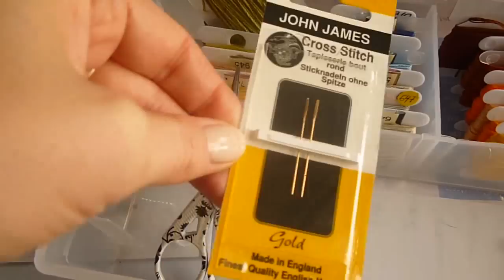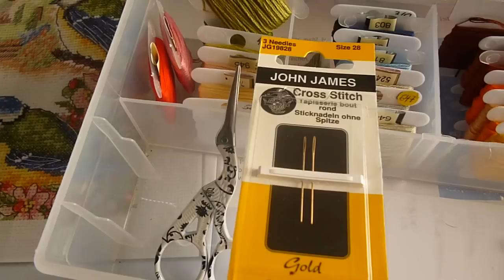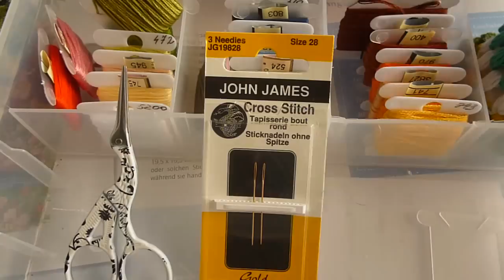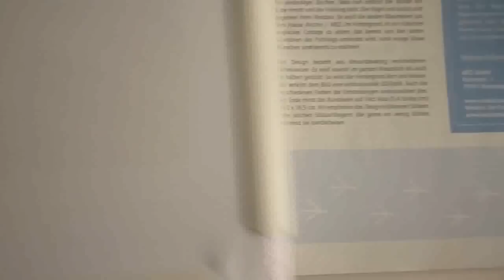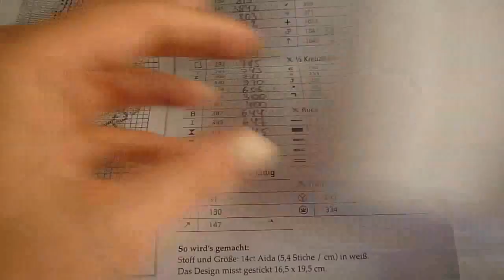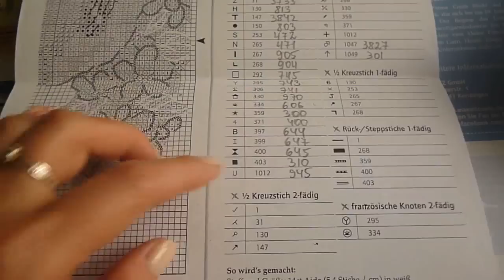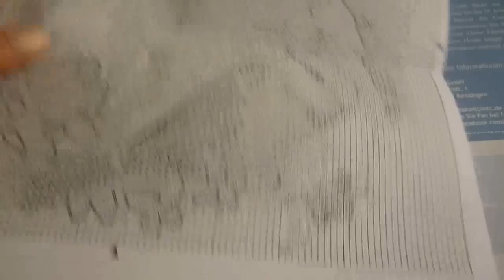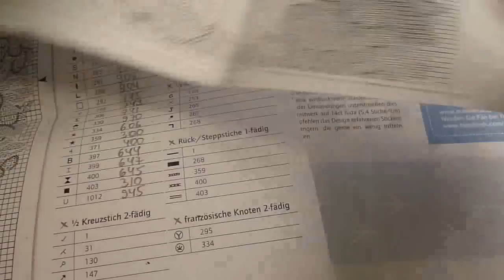Совместный процесс "Летние синички": подготовка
С 01.06.16 стартует СП "Летние синички" и в этом видео вы увидите как я подготовилась к отшиву. В начале видео я также показываю подготовку к процессу одной из участниц СП.